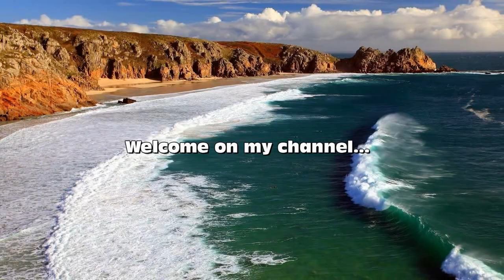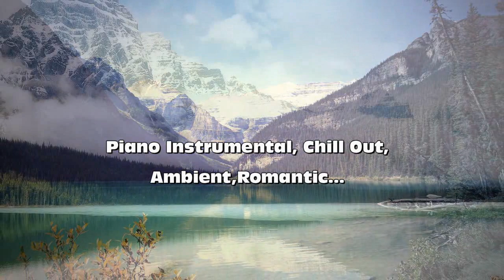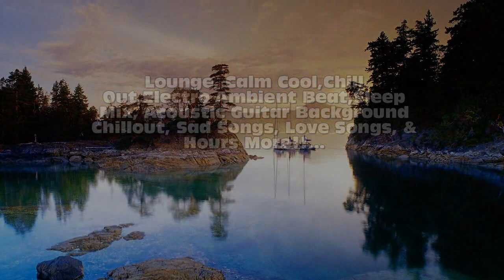Youtube Channel Titles {Μusic by George Skaroulis #(Blue)}